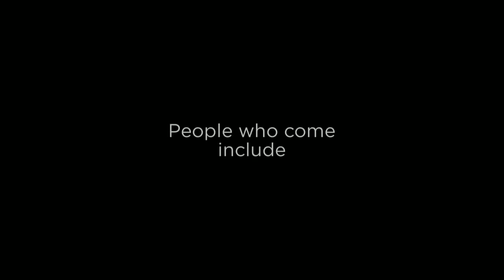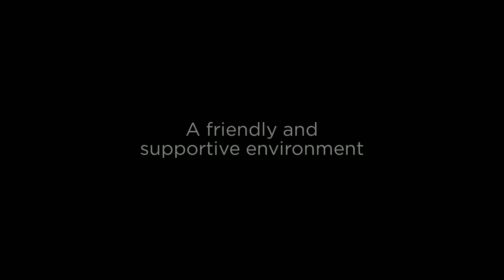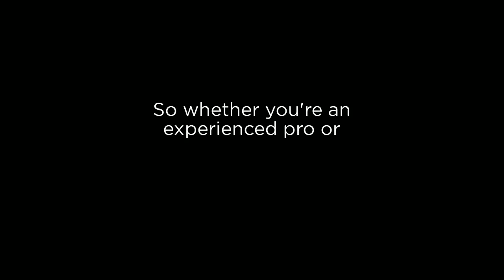What is The VoiceOver Network?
Here's a video to help explain what The VoiceOver Network is. We run events for people who work in the voiceover industry. People who regularly attend our events include voiceover artists, producers, agents, casting directors, sound engineers and production companies.

To find out about all our upcoming events including The Big Christmas Party join the mailing list

We're also on Twitter - @NetworkVO